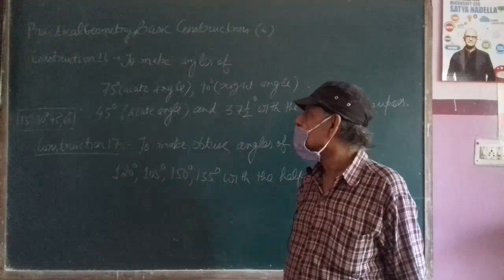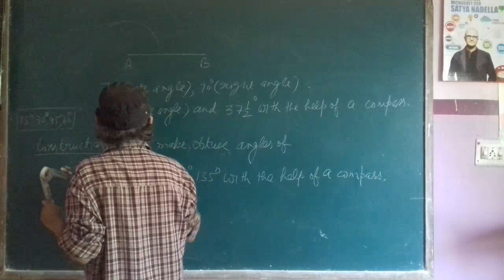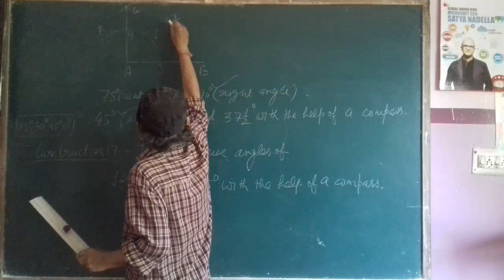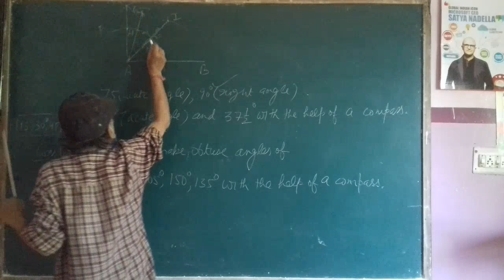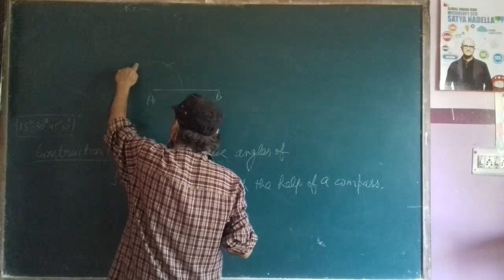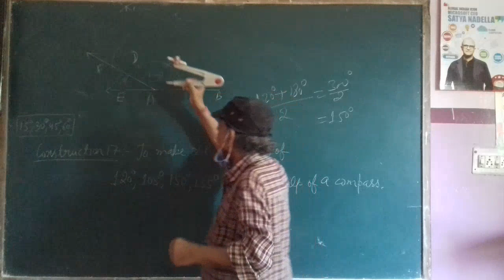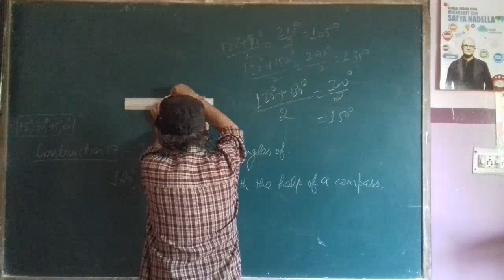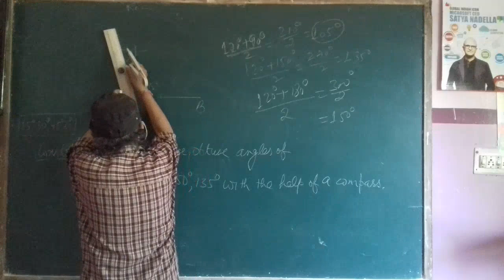Construction Basics Part 6 I Divine Dale International School I By Bhattacharya Sir